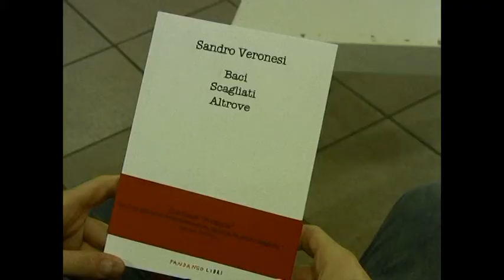Lo scaffale di Ale - seconda puntata Baci Scagliati Altrove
Alessandro Galano, nella seconda puntata della sua rubrica di videorecensioni, ci parla dell'antologia di racconti di Sandro Veronesi "Baci Scagliati Altrove", uscito nel novembre del 2011 per i tipi della Fandango